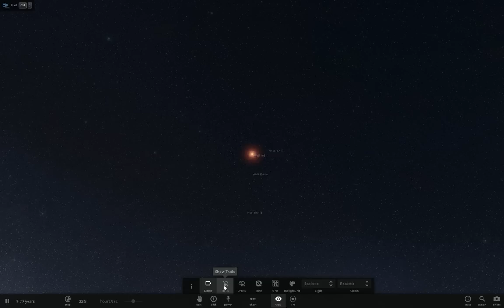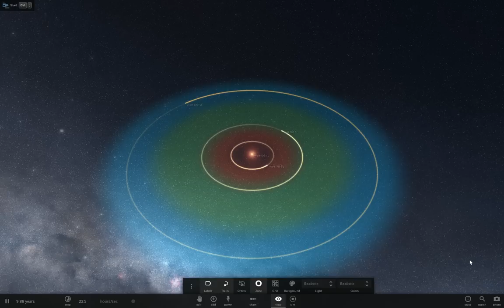UNSW discovery of closest potentially habitable planet - Wolf 1061c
Universe Sandbox ² - Wolf 1061 system

A simulation of the orbital configuration of the Wolf 1061 system.

Wolf 1061 is an inactive red dwarf star, smaller and cooler than our sun, 14 light years away.

The orbits for the planets b, c and d (ordered from the inner planet to the outer) have periods of 4.9 days, 17.9 days and 67.2 days. In the simulation we show the planet orbits as all lying in a single plane.

The planetary habitable zone around the star is marked in green - the colours grade from red (where a planet would be too hot), through green (where the surface of a planet could sustain liquid water), through to blue (where a planet would be too cold).

Note: The simulation is running at approximately 1 day/second

Credit: This simulation was made using the Universe Sandbox 2 software from universesandbox.com